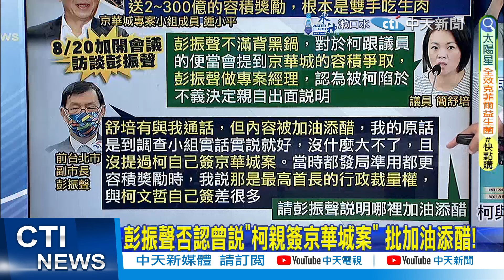【每日必看】彭振聲否認曾說"柯親簽京華城案" 批加油添醋!｜遭鄭文燦提告"不起訴"竟再議 凌濤:浪費司法資源 20240803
00:00 京華城案"親簽容積獎勵" 鍾小平:圖利證據明顯
04:14 遭鄭文燦提告"不起訴"竟再議 凌濤:浪費司法資源